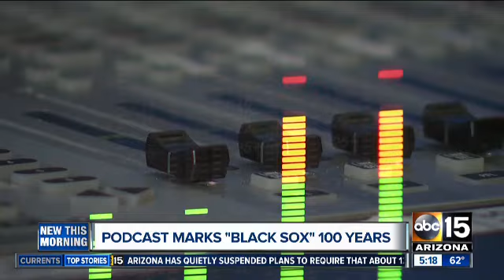The MLB Black Sox scandal 100 years later. World Series History: Scarring Major League Baseball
WORLD SERIES HISTORY
A new podcast takes a closer at the Chicago Black Sox of 1919 and the team that scarred Major League Baseball.